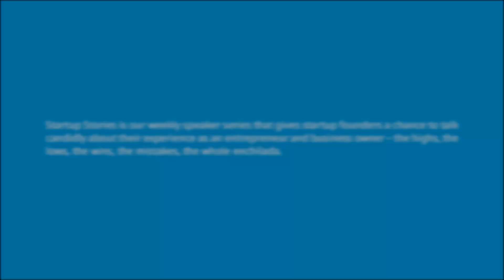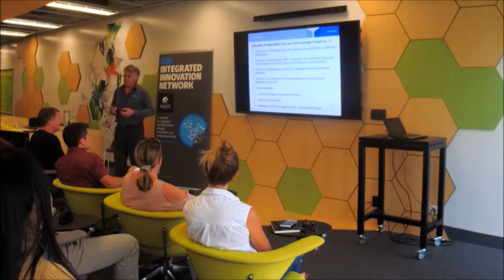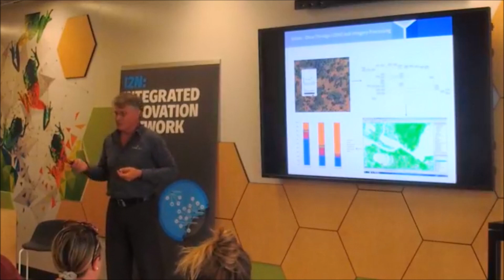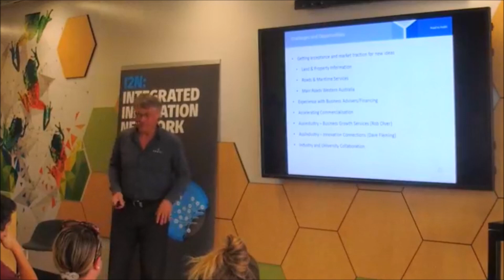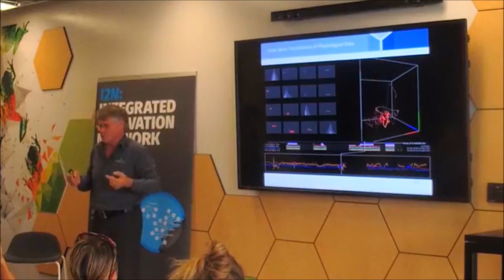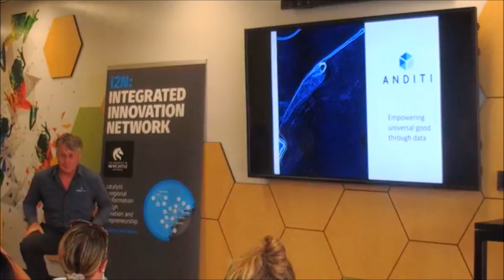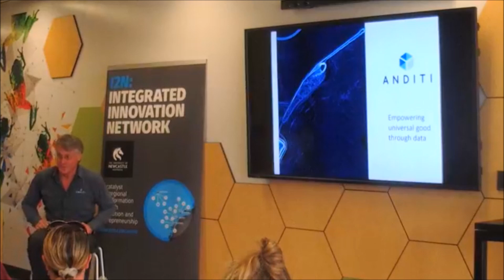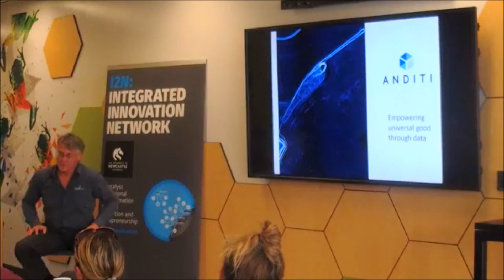Startup Stories - Peter Jamieson (Anditi)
Peter Jamieson founded environmental consultancy Umwelt in Newcastle. The firm specialised in finding new ways of ‘doing’ natural resource management and with sustainability and innovation as part of their core values, Umwelt has grown into a thriving multidisciplinary industry leader. In 2012, Peter and his team Dissatisfied with the available tools for spatial data analysis, particularly for LiDAR, and cognisant of rapidly growing datasets in the field, they began building a software solution rigorously engineered to excel in precision spatial analytics at scale.

In September 2014, Anditi was established to bring the benefits of the advanced analytical platform to the rapidly expanding field of digital information. Peter's focus on business excellence has seen Anditi recognised with multiple industry awards including a finalist for ‘Excellence in Innovation’ at Lake Macquarie Business Excellence Awards in 2017, which was presented in recognition of Aniditi’s proven capacity to provide tailored data solutions to clientele faster than ever before. At startup stories Peter shared his innovation journey and spoke a little bit about what the future holds for Anditi.